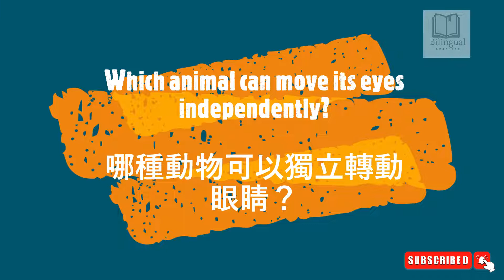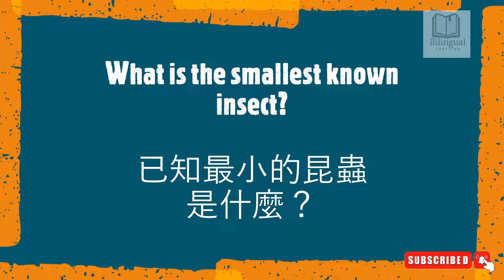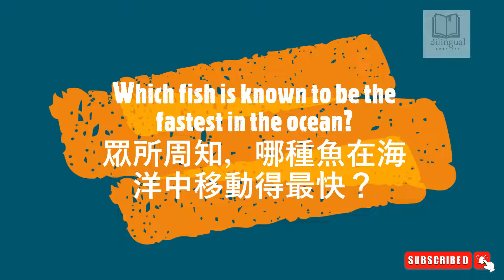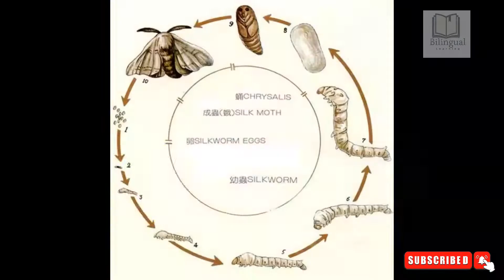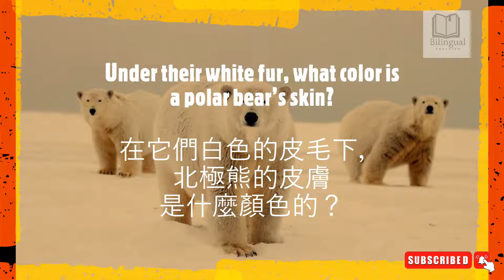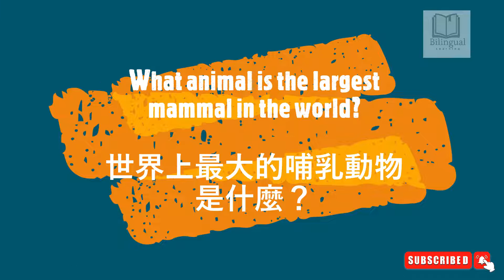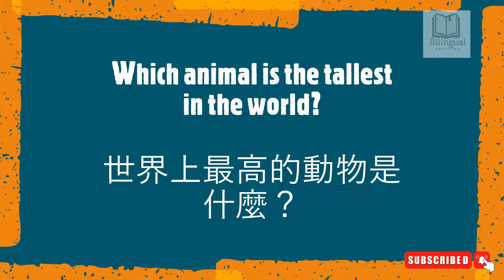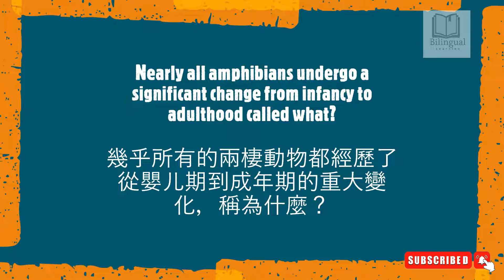Animal Trivia Episode 2 動物瑣事問題第二集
if you like this video please support as encouragement
喜歡影片的話希望以贊助支持表達鼓勵